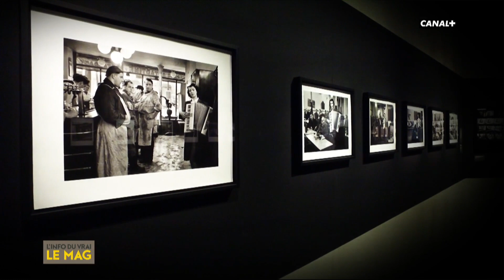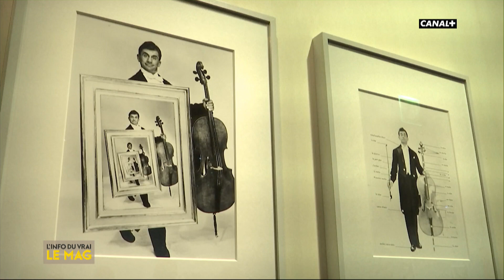Doisneau en musique - L'Info du Vrai du 14/03 - CANAL+